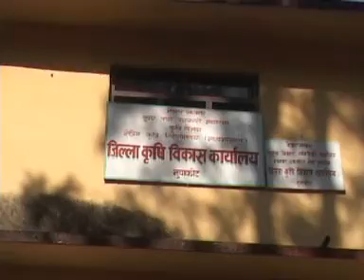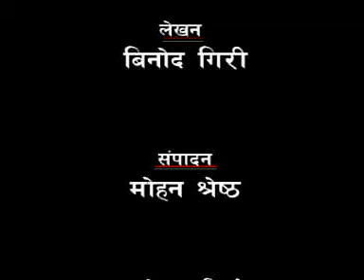Krishi vikash maa Khani Gaun